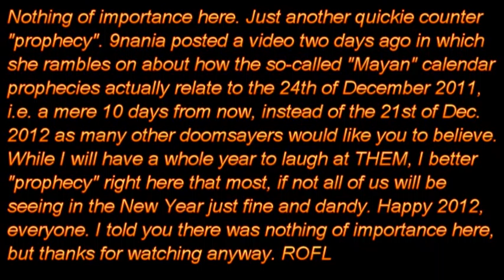Mayan Madness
9nania decides to throw another hysterical boomerang

Obviously it is possible that one or two unlucky individuals may experience personal tragedy on that day. I certainly hope not. But of course that would have nothing whatsoever to do with "Mayan Prophecy".

Remember also that she put out an "Earthquake Watch" for the period of 17-25 November 2011. While there WAS a magnitude 6.6 earthquake in that period, earthquakes of that magnitude happen almost once a week. However, there was a mag. 6.9 earthquake near Taiwan on the 8th of November, i.e. 9 days BEFORE the 8 day period she singled out for no good reason, and now there has been a mag. 7.1 earthquake in Papua New Guinea, on 14 Dec. 2011, i.e. less than one month AFTER that 8 day period. Just wanted to point that out, out of sheer divvilment.

Note how there is only one within her predicted period, a 6.6 in Bolivia, and it's bracketed by two bigger ones OUTSIDE her period. Nuff said.